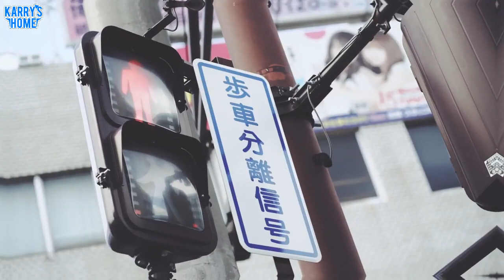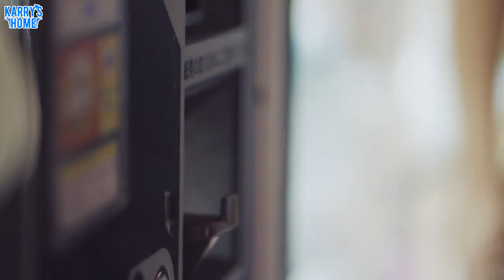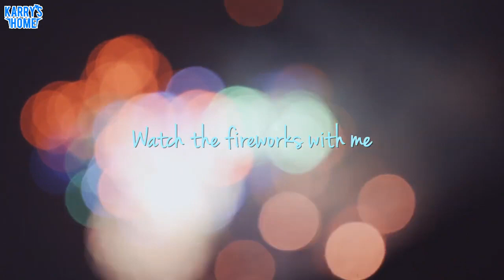[Studio] 190901 Karry in Japan - Mong cho anh ngày ngày đều có thể vui tươi như thế